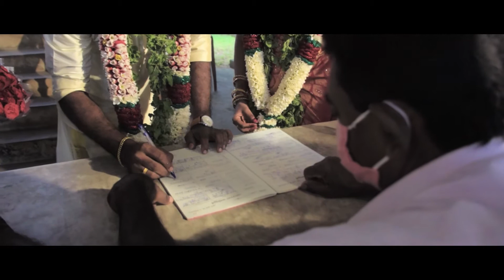Kerala Wedding Video | 2020 | Highlights | Vinod weds Arya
Well it was my 1st experience as wedding videographer , i have done some cinematography and wedding photography works before but as single wedding videographer on a budget was really challenging. while saying experience it means a lot, But it was fun shooting live scenes and learned some lessons from it and i really thank Sravan chettan for giving me an opportunity